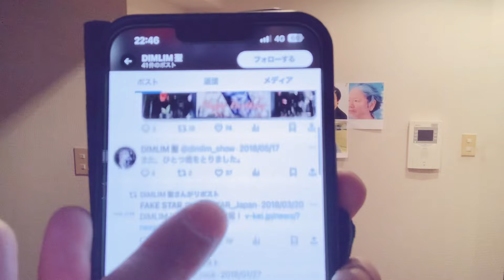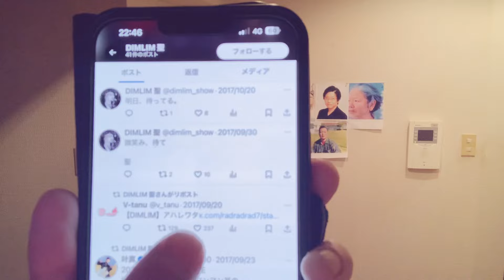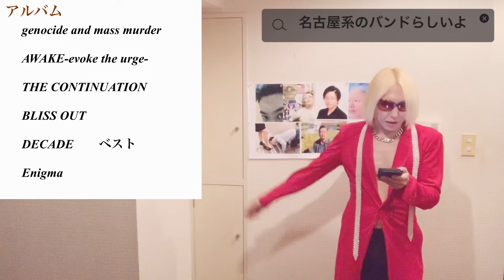名古屋系のバンドらしいよ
今回のタイトルは名古屋系のバンドらしいよ、にしました！気になる方は動画をご覧ください